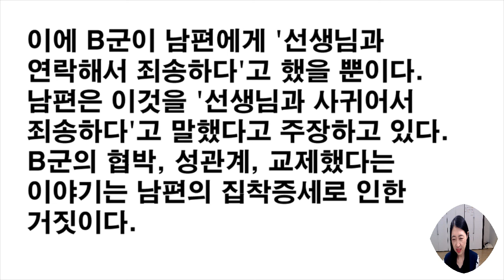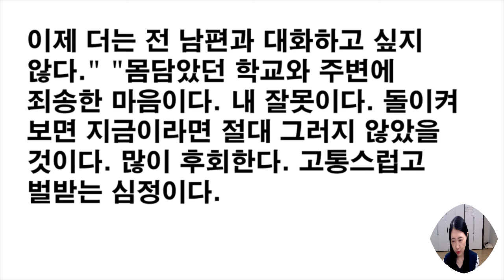도대체 무슨일이 있었던것인지 사뭇 궁금합니다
이 사건은 실화 입니다